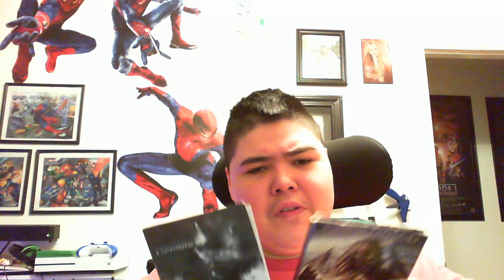Disturbed Never Wrong